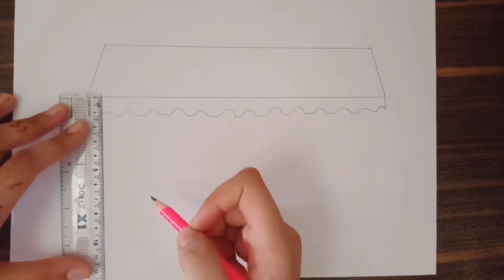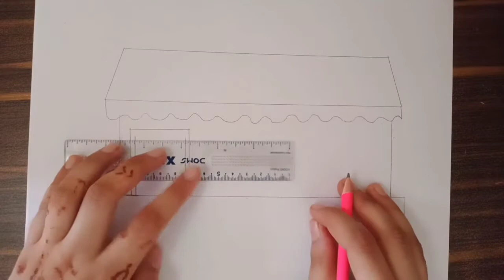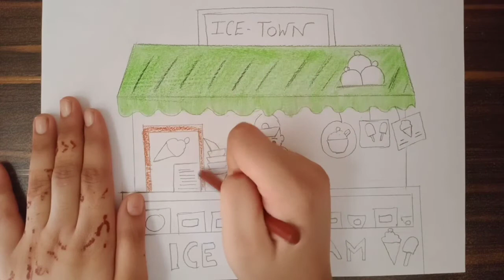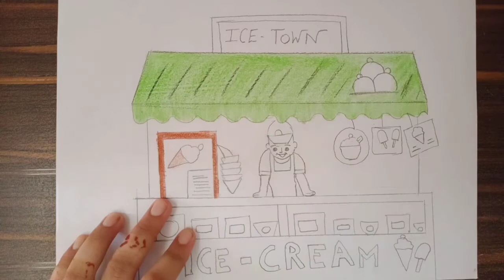How to draw an Ice Cream shop step by step...